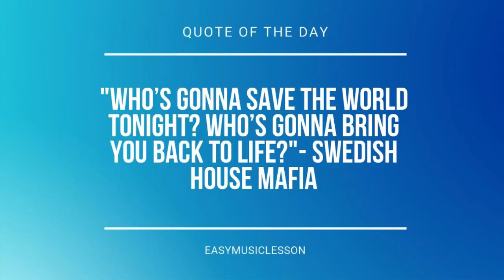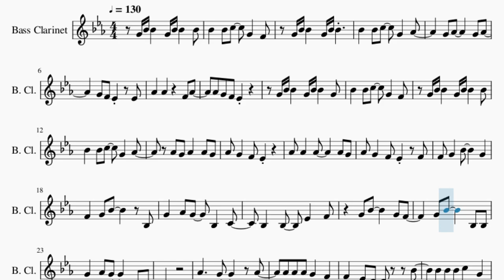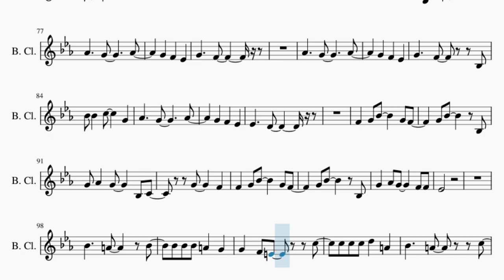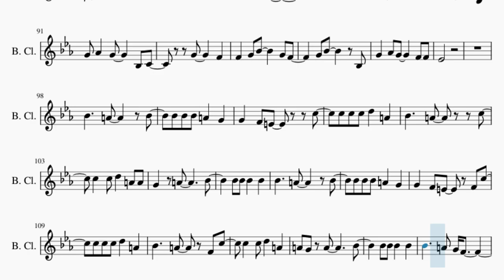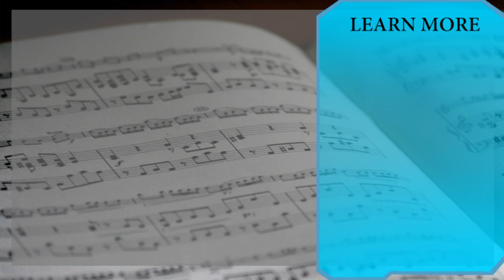Bass Clarinet Sheet Music: How to play Starlight by Westlife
Comment and let us know how the videos have helped you. It keeps us going! :)Here is a sheet music/tab video on the song Starlight by Westlife on the bass clarinet. A bass clarinet sheet music arrangement which is transposed to notes that are easily played by bass clarinet, for the song Starlight by Westlife.

EasyMusicLesson teaches you to play the your favorite instrument, through well-arranged sheet music so that you too can learn how to play Starlight by Westlife on the bass clarinet as fast as you can. A bass clarinet sheet music with backing tracks to help your play the song better.

Chords of Bass Clarinet arrangement:
Db Maj   Ab Maj   Eb Min   Gb Maj   Db Maj   Ab Maj   Eb Min
Gb Maj   Ab Maj   Db Maj   Gb Maj   Ab Maj   Db Maj   Gb Maj
Db Maj   Ab Maj   Eb Min   Ab Maj   Db Maj   Ab Maj   Eb Min
Ab Maj   Db Maj   Ab Maj   Eb Min   Gb Maj   Ab Maj   Db Maj
Gb Maj   Ab Maj   Db Maj   Gb Maj   Db Maj   Ab Maj   Eb Min
Ab Maj   Db Maj   Ab Maj   Eb Min   Ab Maj   Db Maj   Ab Maj
Eb Min   Ab Maj   Db Maj   Ab Maj   Eb Min   Ab Maj   Ab Maj
Db Maj   Gb Maj   Ab Maj   Db Maj   Gb Maj   Eb Maj   Bb Maj
F Min   Bb Maj   Eb Maj   Bb Maj   F Min

Melody notes of Bass Clarinet:
G4 Bb4 Bb4   G4 Bb4 Bb4   Bb4
Bb4   Bb4 C5   G4   F4
G4 Bb4 Bb4   G4 Bb4 Bb4
Bb4   Bb4 C5   G4   Ab4
G4 Ab4     G4 Ab4
G4 F4 Eb4   Eb4
Ab4   Ab4     F4 Ab4
Ab4 G4 F4 Eb4
G4 Bb4 Bb4   G4 Bb4 Bb4   G4
Ab4 G4 Ab4   Ab4 G4
Ab4 Ab4   Ab4     Ab4 G4
Ab4 G4   F4 Eb4   F4
F4 G4   Bb4     G4
F4   G4 Bb4     Bb3
G4   Ab4 G4   Bb3   C4
G4 Bb4     Bb3 Bb3
Ab4     G4     Ab4
Ab4 Ab4 Ab4 G4   F4
F4   Eb4 D4     Bb4
Bb4 Bb4 Bb4 C5   G4
Ab4     G4     Bb4
Bb4   Bb4 C5   G4 G4
F4   Eb4 D4   Eb4 Bb4
Ab4     G4   Eb4 Bb4
Bb4   Bb4 C5   G4
G4 F4 G4       Ab4
Ab4 G4 Ab4   Ab4 G4 Ab4
Ab4 G4 F4 Eb4   Eb4
Ab4   Ab4   Ab4 G4 Ab4
G4   Ab4 G4     F4 F4
Eb4
Ab4     G4     Ab4
Ab4     G4     Bb4
G4     F4
Eb4     D4
F4   G4 Bb4     G4 F4
G4 Bb4     Bb3
G4     F4
G4 Bb4     Bb3
Eb4
C5 C5 C5 D5   A4
Bb4     A4     C5
C5   C5 D5   A4 A4
G4   F4 E4   F4 C5